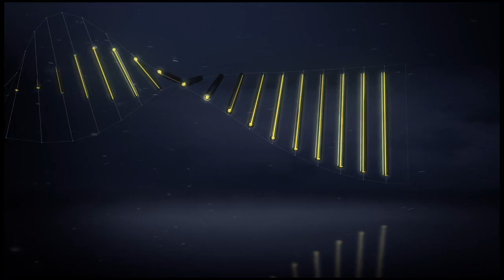But Steve MOUNIE (23') / AS Saint-Etienne - Montpellier Hérault SC (3-1) - / 2016-17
AS Saint-Etienne - Montpellier Hérault SC (3-1) - But de Steve MOUNIE (23'). Tous les buts de AS Saint-Etienne - Montpellier Hérault SC en vidéo.

Stade Geoffroy-Guichard - dimanche 21 août 2016

Buteurs : Steve MOUNIE (23' - Montpellier Hérault SC) / Kévin MONNET-PAQUET (47' - AS Saint-Etienne) / Dylan SAINT-LOUIS (50' - AS Saint-Etienne) / Robert BERIC (85' - AS Saint-Etienne)